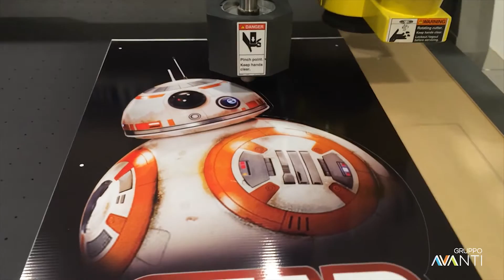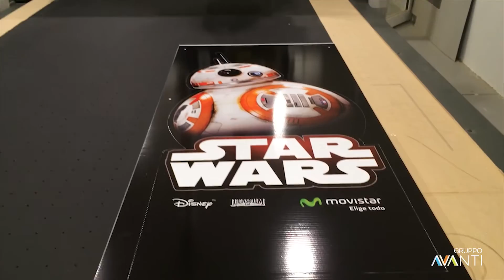Cuchilla Oscilante en coroplast BB8 (Router CNC)